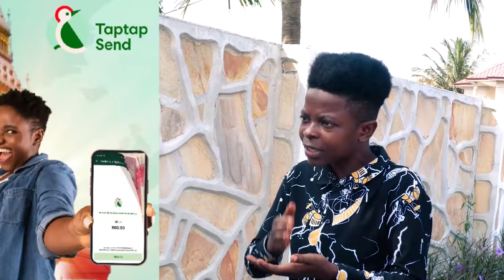Opambour warns Jack Alolome, Kofi Sarpong & AccraFM to Apologise Within 7days Else...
Bank Account -
Mobile Money